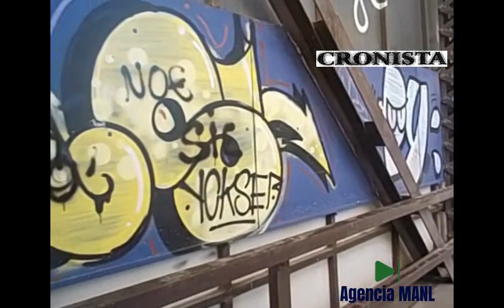Puente de Fierro construido por Gustave Eiffel abandonado por gobiernos